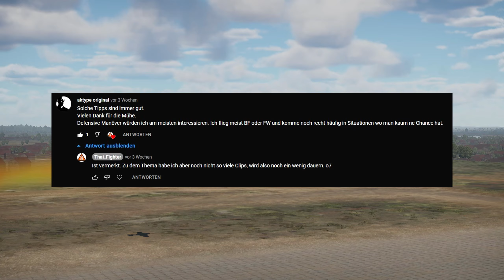War Thunder: 10 Tipps über Defensivmanöver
Mahlzeit,
heute gibts auf Wunsch von aktype 10 Tipps & Clips über defensive Manöver. Ich kratze mit diesem Video nur ein wenig die Oberfläche des defensiven Fliegens an, aber einige von den Manövern bekommen noch ihr komplett eigenes "Tipps & Clips"-Video. Jetzt viel Spaß beim Zuschauen und Nachmachen. o7

EIGENWERBUNG
Interesse an einer Kunstflugstaffel oder einfach an ein par anderen flugbegeisterten Spielern zum gemeinsamen Fliegen? Willst du mir bei Videos helfen oder einfach auf dem Laufenden bleiben? Dann komm auf meinen Discord
Für alle Feierabendpiloten, Kunstflieger, Duellisten, Stunt-Asse und alles was sonst noch so Flügel hat und in realistischen Luftschlachten unterwegs ist. o7